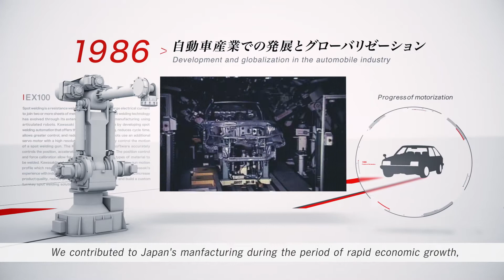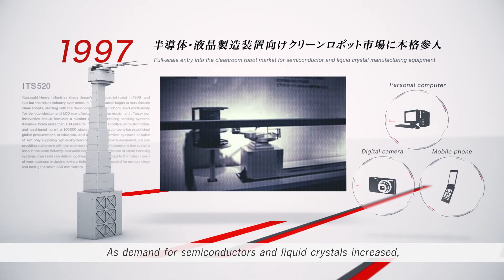50-Year Histroy of Kawasaki Heavy Industries' Robotics Business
In 2018, Kawasaki Robotics has marked 50 years since its establishment.
Together with its customers, Kawasaki has been developing technologies and gaining experience along the way. Leveraging this knowledge, Kawasaki will give back to society and aspire to become a fully integrated robot manufacture that will design a bright, new future promising a world where humans and robots can coexist side by side.

00:00　Opening~Signes a license agreement with Unimation, Inc.
00:52　Development and globalization in the automobile industry
01:09　Full-scale entry into the cleanroom robot market for semiconductor and liquid crystal manufacturing equipment
01:37　Birth of the first collaborative robot
02:00　50th Anniversary of Kawasaki Heavy industries’ Robotics Business
02:23　Kawasaki will continue our journey for the coming 50 years along with our customers and society

◆You may also like:
【History of Kawasaki Robotics】